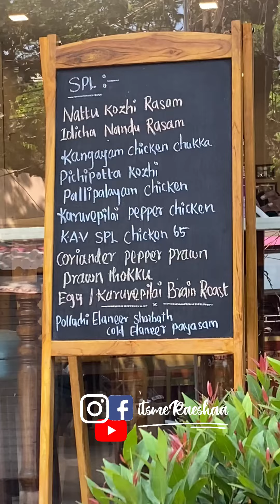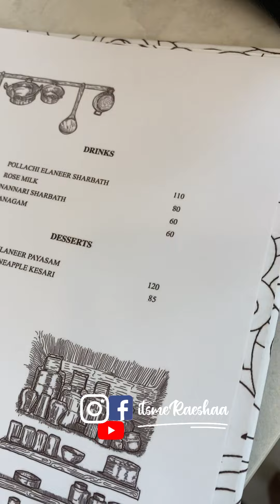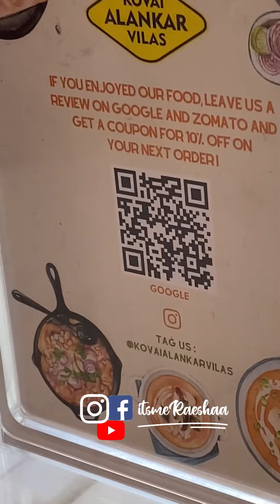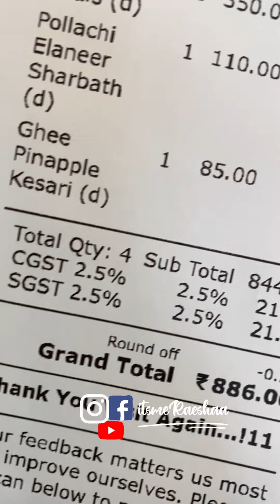Super Ahna Mutton meals 🔥😍 restaurant in Chennai 🔥😍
My experience at KOVAI ALANKAR VILAS restaurant 😍NUNGAMBAKKAM  CHENNAI
do try it out guys and let me know hows it